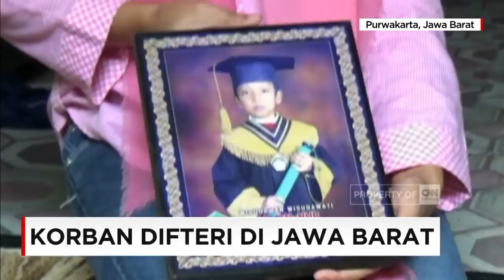Dua Korban Difteri Masih Jalani Perawatan di RSUD Bayu Asih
Kedua korban, yakni Gina Anjani warga Cibinong, Jatiluhur, Purwakarta, dan Insan Ardiansyah, warga Tegal Munjul, Purwakarta, masih dilakukan pemantauan dan perawatan tim medis Rumah Sakit Umum Daerah, Bayu Asih, Purwakarta, secara intensif.

Like & Follow Facebook:
CNN Indonesia

cnnindonesia